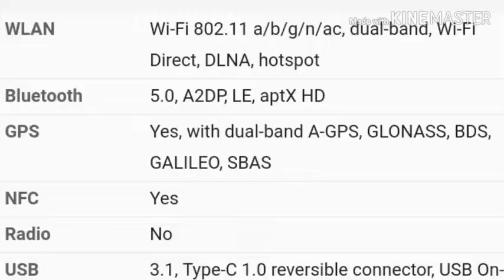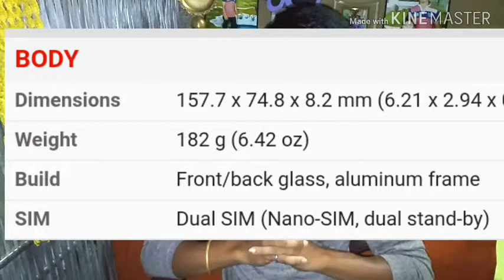One Plus 7Pro| 2019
One Plus7pro 2019
मैंने इस वीडियो में आप सब को बताया है कि आप सबको 50000 का मोबाइल 5000 में कैसे मिलेगा वह भी आपका एक्स शोरूम प्राइस में मिलेगा जो कि अभी स्कीम चल रहा है 26 जून को इसकी में आने वाला है तो आप जाकर अप्लाई कर सकते हैं आपको ईएमआई आपको देना पड़ेगा फाइव हंड्रेड
और आपको मोबाइल मिल जाने वाला है तो चलिए आज के लिए इतना ही अगर आप मेरे चैनल पर आता है तो प्लीज सब्सक्राइब कीजिए संस्कृत करने के बाद लाइक कीजिए और लाइक करने के बाद शेयर कीजिए और कमेंट करके हमें बताएं आपको मोबाइल कैसा लगा तो चलिए दोस्तों आज के लिए इतना ही जय हिंद ट्रैक्टर
1.वनप्लस 7 प्रो
2  oneplus 7 live event
3 oneplus 7 unboxing
4 oneplus 7 t
5. oneplus 7 review
6. oneplus 7 live
7. oneplus 7 live stream
8. oneplus 7 Pro unboxing
9. oneplus 7 Pro pubG
10. oneplus 7 pro camera review
 11.oneplus 7 pro video
12. oneplus 7 Pro futures
13. oneplus 7 Pro detail